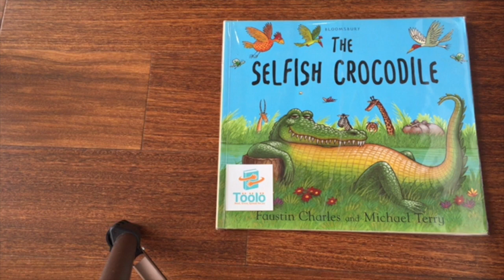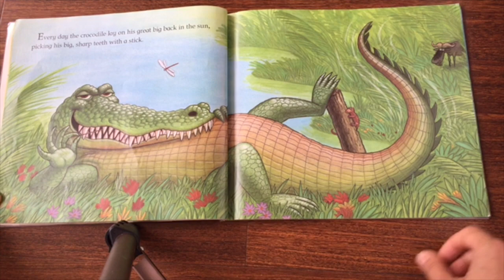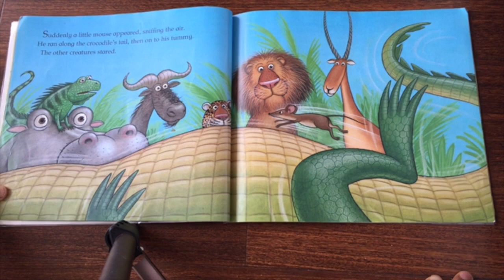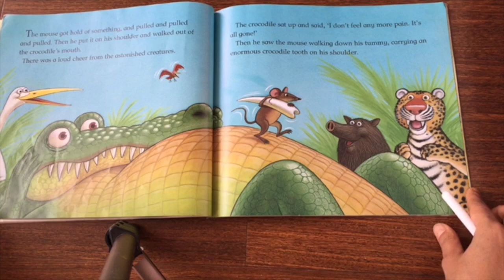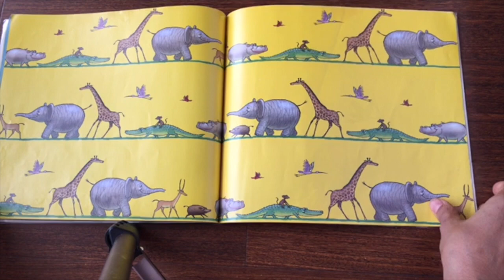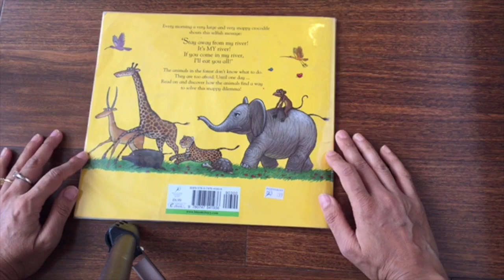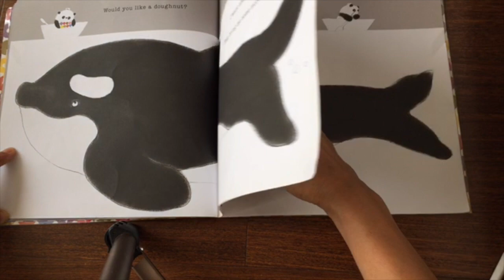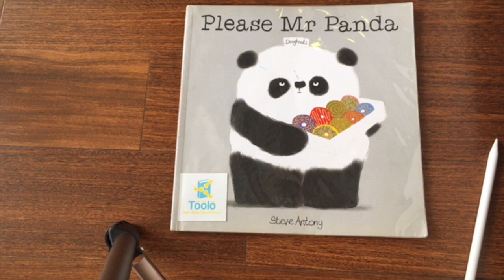The Selfish Crocodile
This video is a read aloud of a picture book call The Selfish Crocodile by Faustin Charles & Michael Terry